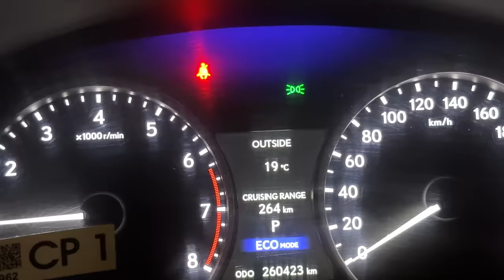Arab Khaimay Main Nashta ⛺ Arab Breakfast in Tent in Madina